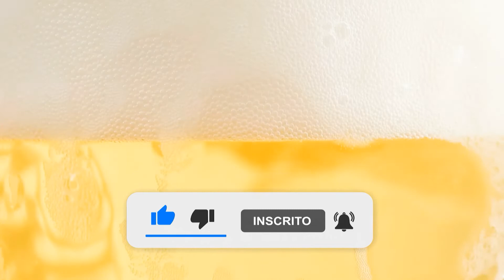Midway Session IPA | Goose Island Beer Co. | Uma Cerveja Por Dia #0095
A Midway Session IPA tem sua história toda ligada à Chicago. Seu nome é originário da Feira Mundial da cidade, de 1893. Em seu centro, estava a Midway Plaisance, uma área que exibia a primeira roda gigante do mundo, reunindo visitantes de todas as nacionalidades. Nesse espírito, a cerveja é uma session IPA pronta para reunir amantes de cerveja de todos os cantos do planeta.

Rótulo: Midway Session IPA
Cervejaria: Goose Island Beer Co.
Grupo: AB-InBev

País: Estados Unidos
Estilo: Session IPA

ABV: 4,1%
IBU: 30

Temperatura: 5°C – 7°C
Copo: Pint / Nonic / Teku